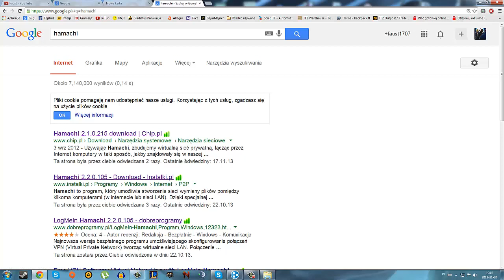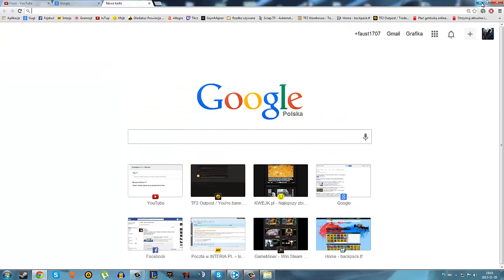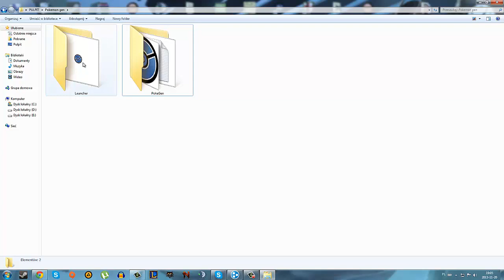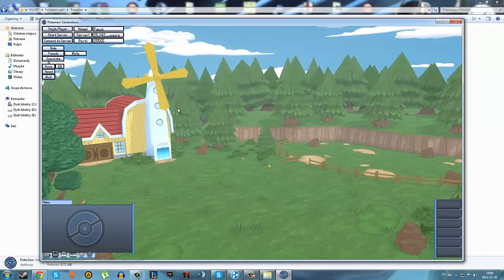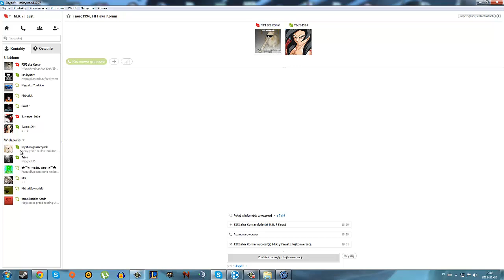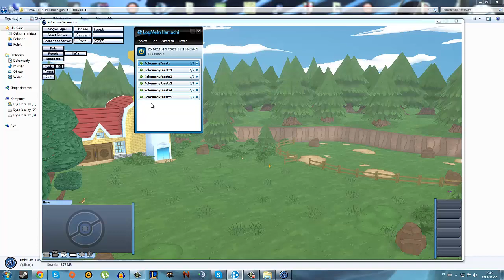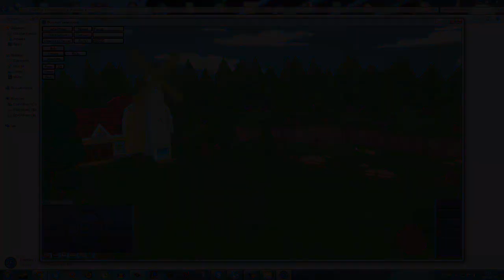Jak zagrać w PokeGen na multi ze znajomymi? Pokemon Generations Poradnik #2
POKEGEN ZOSTAŁ ZAWIESZONY - FILM WYJAŚNIAJĄCY